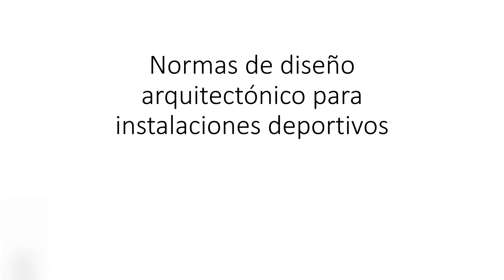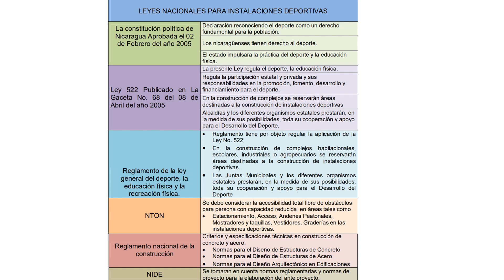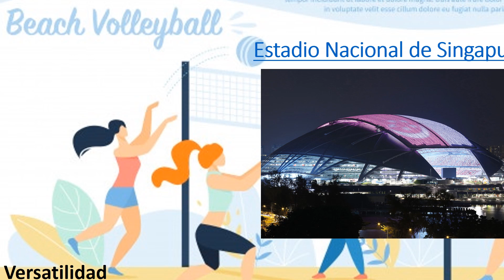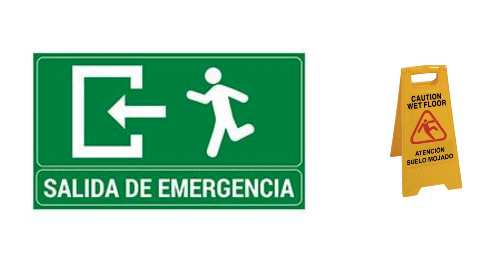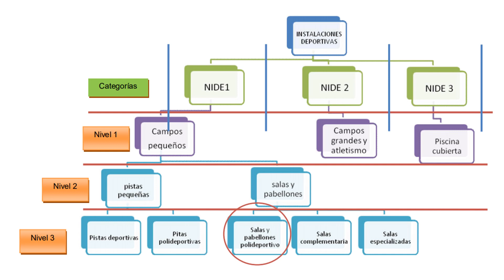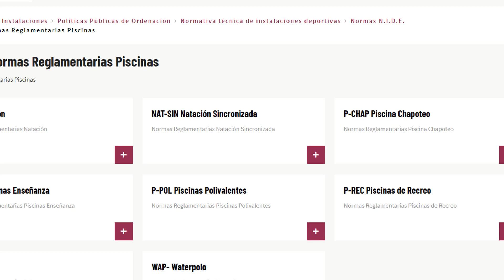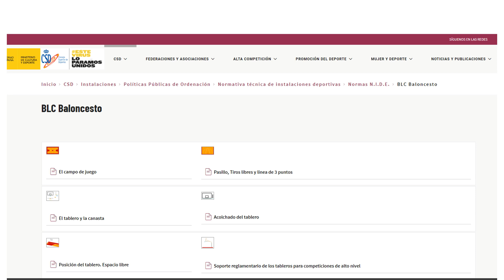Normas Nicaragüenses de diseño arquitectónico para instalaciones deportivo